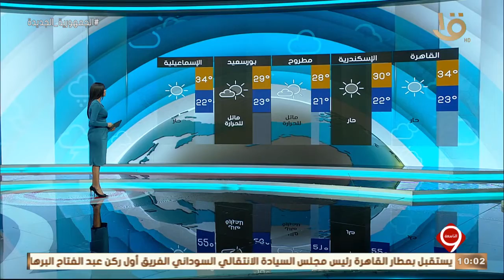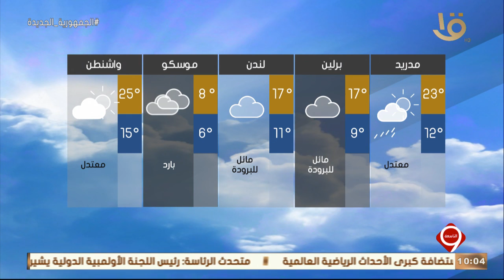نشرة التاسعة | بيان بدرجات الحرارة المتوقعة غدا